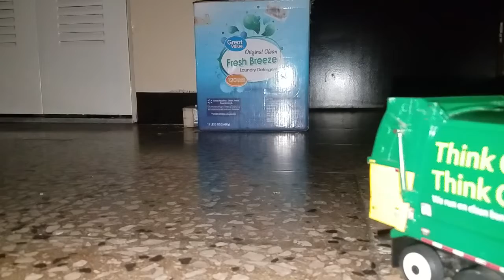Good Morning Waste Management In Recycle (👇🏽Read Description ♻️)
Good morning my people here I leave a waste management video in recycling and I want to tell you good news that I will have the Republic Services truck next week and it will be A Friday If it is not here next week It will be for the another because I send it to buy and it has not arrived